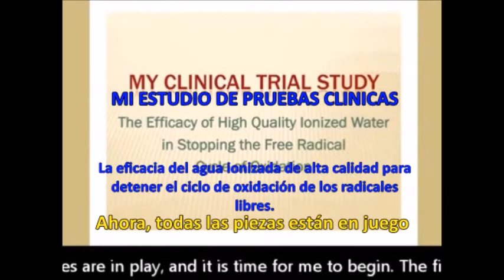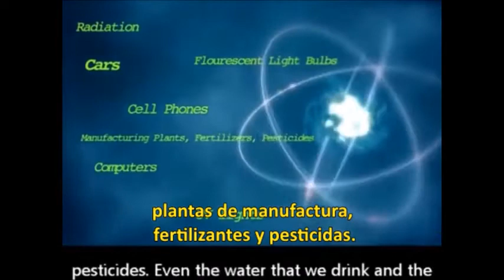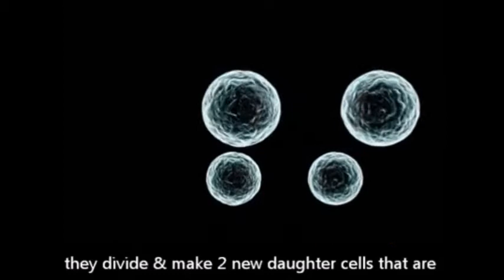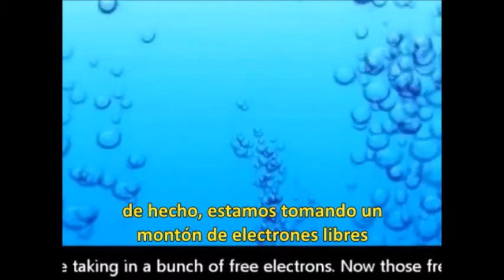Clinical Study of Kangen Water by Dr Peggy Parker - Spanish Subtitle